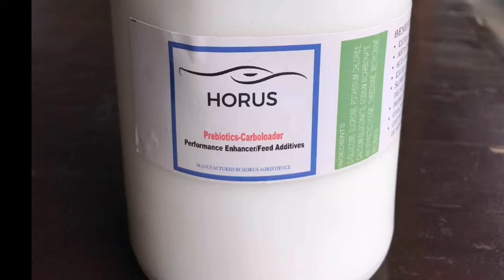May 30, 2020